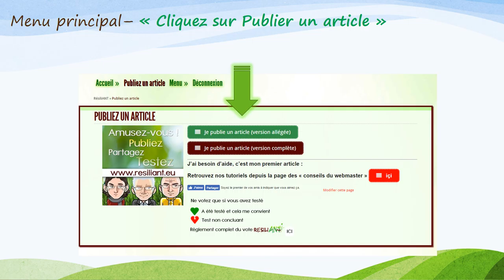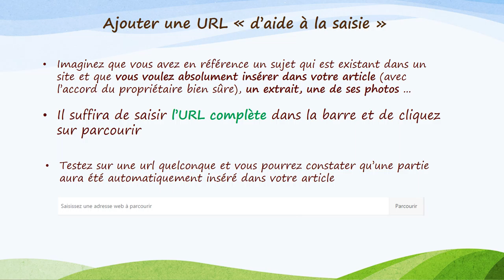Publier un article version allégée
Tutoriel pour les membres RésliANT - Publier rapidement un article.